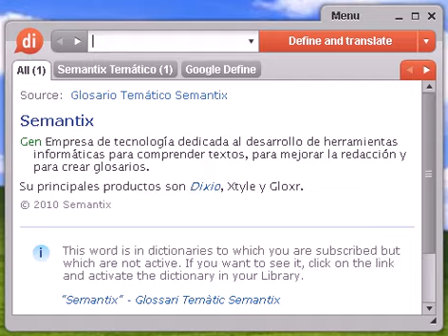Definición de organicista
organicista, diccionario, define, definir, significado, español, castellano, Dixio, organicistas